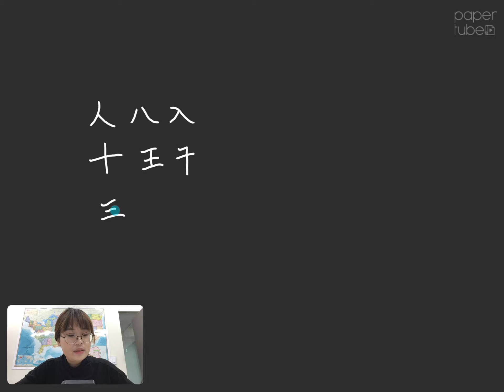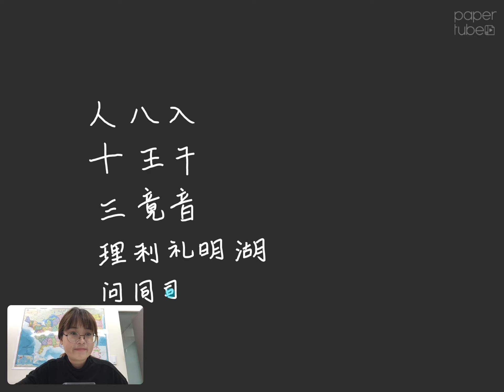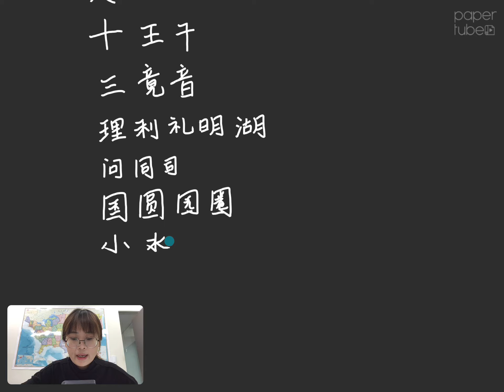Live Video : Study Chinese on Smart Class Kit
Making your own study video ! 学中文